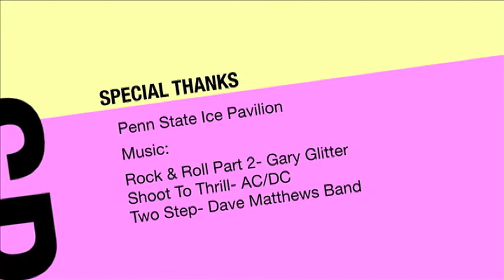Tim O'Brien: Off the Ice Final Cut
The finished interview with Penn State Icer Tim O'Brien.  Produced and Directed by Samantha Hatfield & Lindsey Schnitt